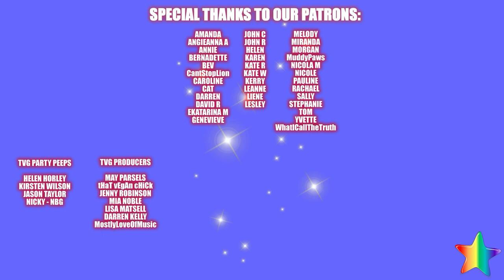Seneca On The Shortness Of Life | A Reading | Part 2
Well guess who found a way to combine my need for attention, with my need to read more.  I did human, that would be me, this guy, right here. :)  This is part 2.